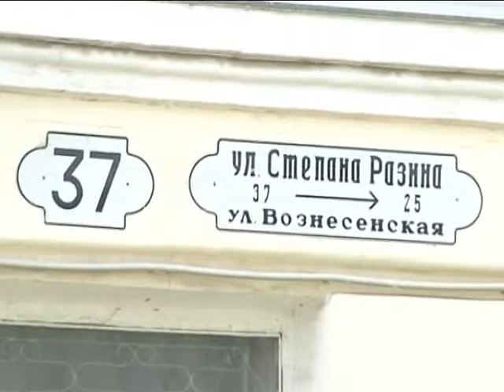#5 ГИС. Самарский губернатор И.Л. Блок